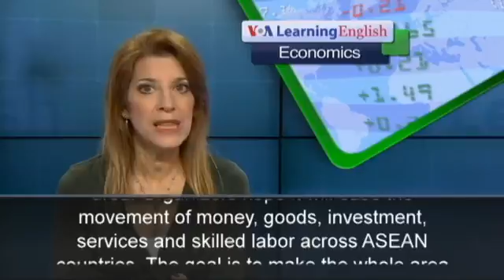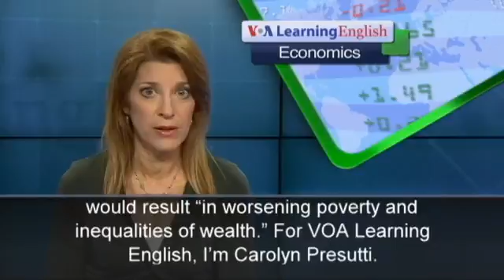Southeast Asia Prepares for New Economic Community